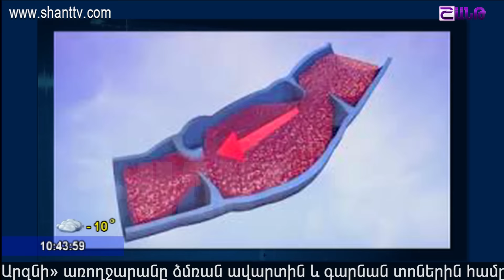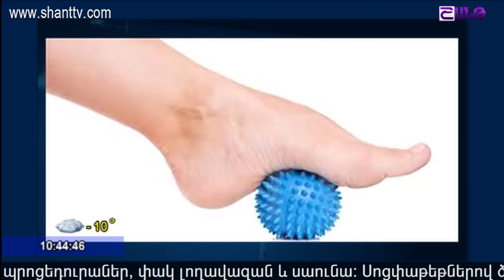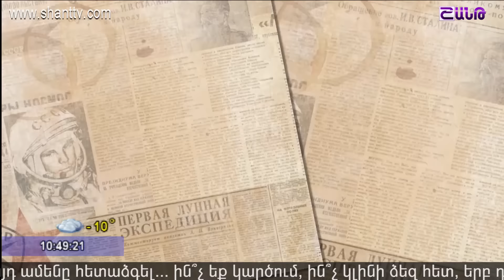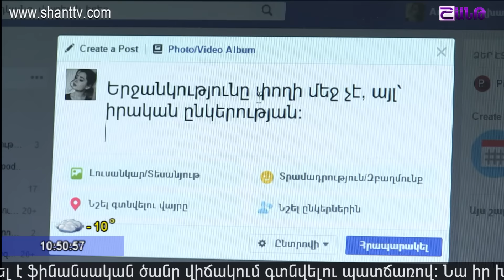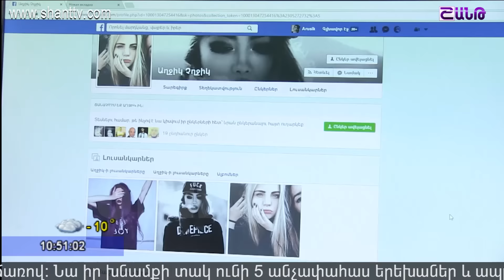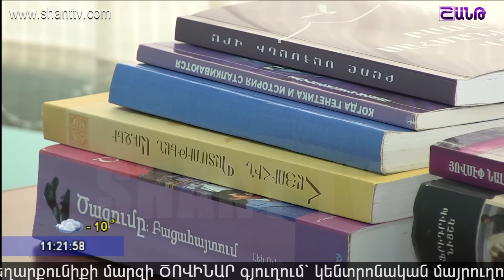Առավոտը Շանթում/Aravot Shantum 16.02.2017